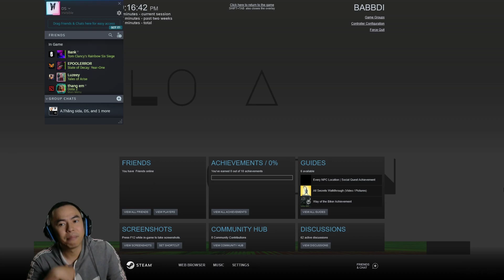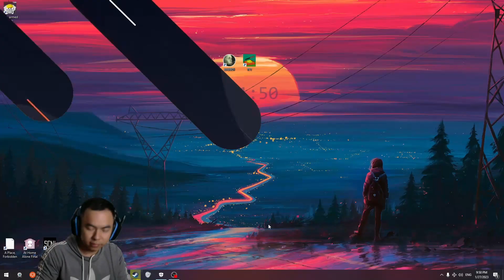Game kinh dị ngắn tự do và cá tính - Babbdi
Tên game : Babbdi